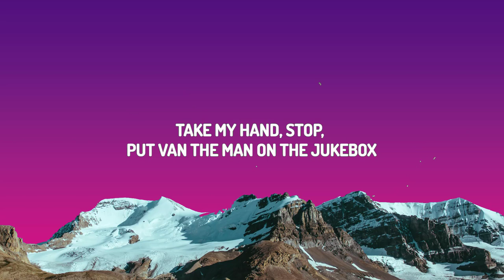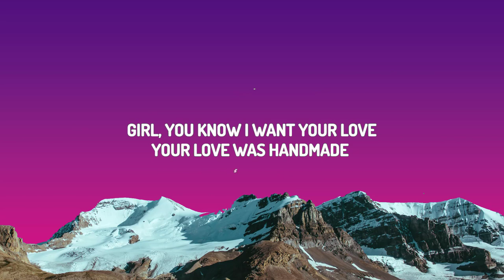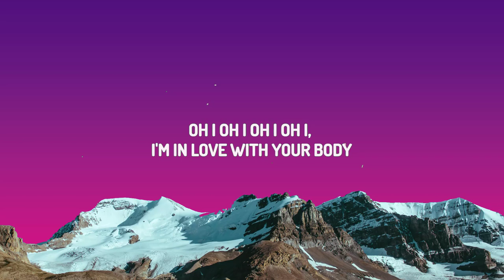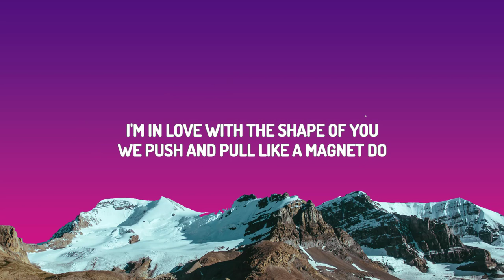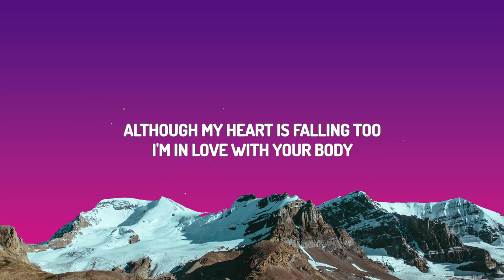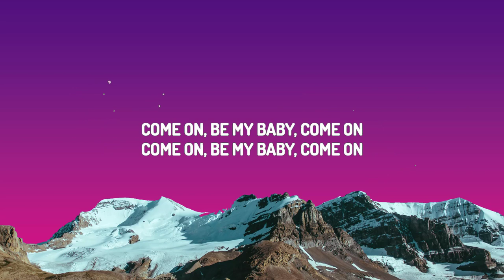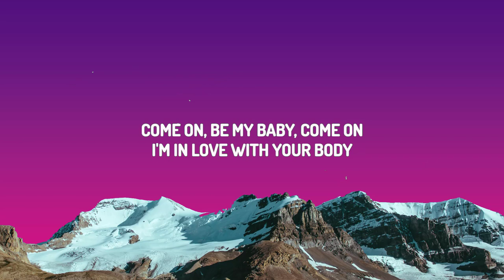Ed Sheeran - Shape Of You (Lyrics)